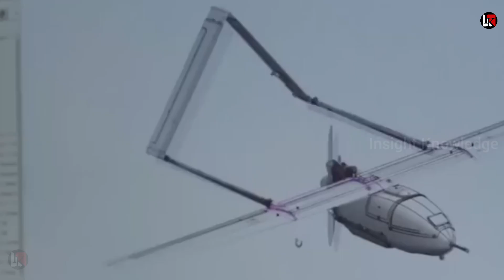भारत ने सिर्फ मदद मांगी थी फ्रांस ने पूरी फैक्ट्री लगा दी चुपचाप मेगा डील sign